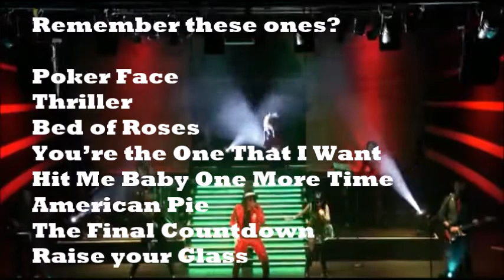Freedom Recovery Centre At Barnyard Goldreef City Casino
Come Celebrate!

Freedom Recovery Centre is celebrating it’s
10th birthday!
Come join us at our Fundraiser
9 June @ 1pm for R180pp
@ Barnyard Gold Reef City Casino

Food available on sale or bring your own Basket….
No Drinks – Buy at Cash bar.

Legends like:

Madonna
Lady Gaga
Rihanna
Britney Spears
The Beatles
Christina Aguilera
Bruce Springsteen
Bruno Mars
Katy Perry
Michael Jackson
Celine Dion
Whitney Houston
Bryan Adams

Remember these songs:
Jailhouse Rock
We Built this City
Heaven is a Place on Earth
Poker Face
Thriller